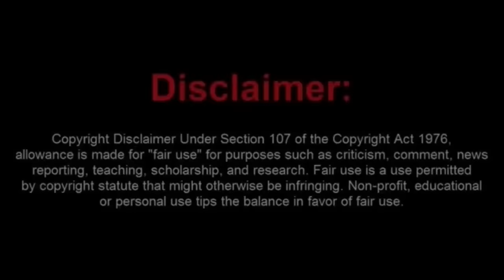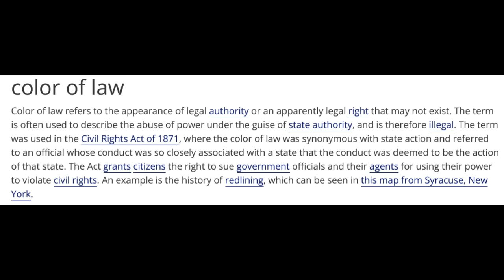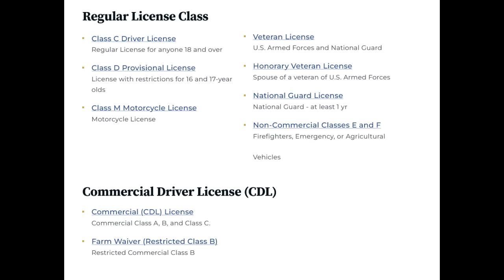Georgia Sovtard Played FAFO and Lost Big Time